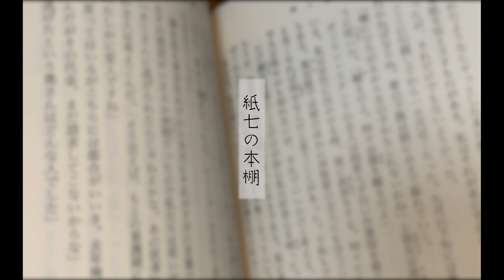絶滅動物たちの物語を読む。【今週の一冊】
◆絶滅動物物語 / うすくらふみ 著, 今泉忠明 監修

◆ユリイカ2018年10月号　特集＝図鑑の世界